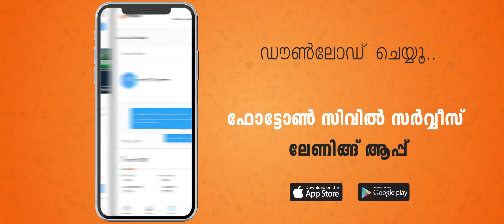PHOTON CIVIL SERVICE ACADEMY -മികച്ച പദവികൾക്കൊപ്പം മികച്ച മൂല്യങ്ങളും